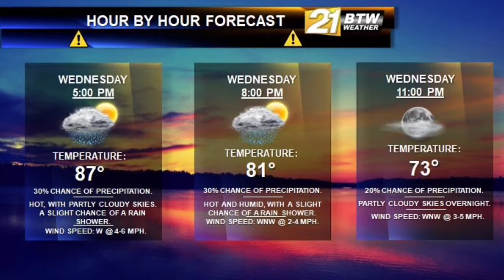BTW21Weather video forecast for Wednesday, June 20, 2018.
Temperatures will be a few degrees cooler tomorrow, as a few rain showers are possible.